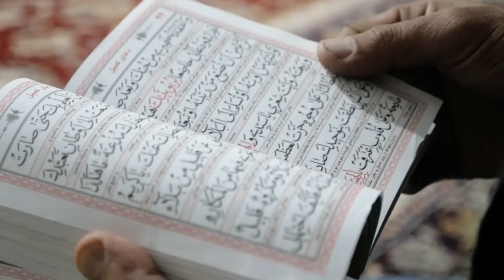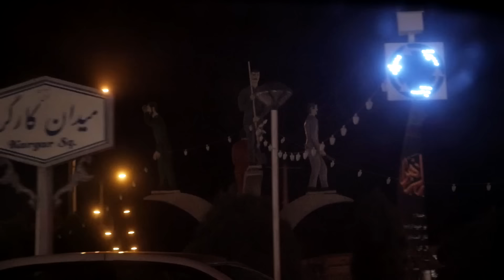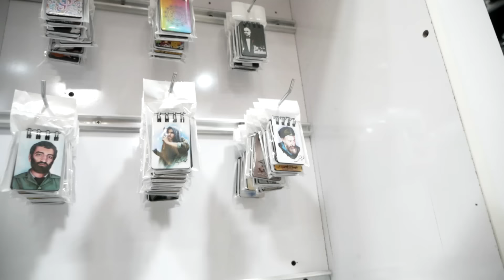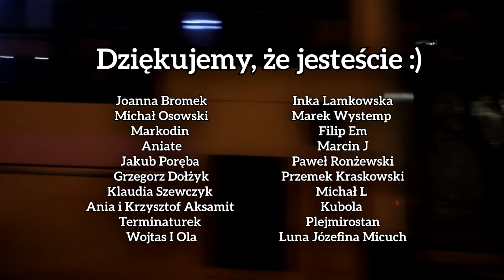Iran - dokładnie taki jak myślisz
Iran, dawniej znany jako Persja. Państwo na Bliskim Wschodzie, które ma bardzo wiele do zaoferowania. W dzisiejszym odcinku zabierzemy Was do Irańskiego Sistanu.